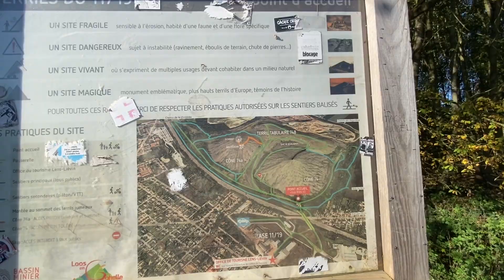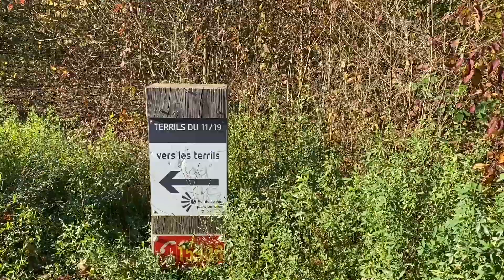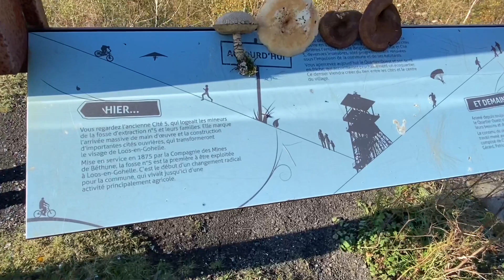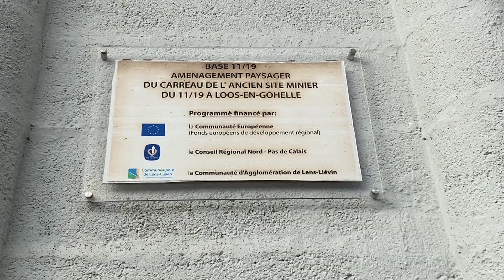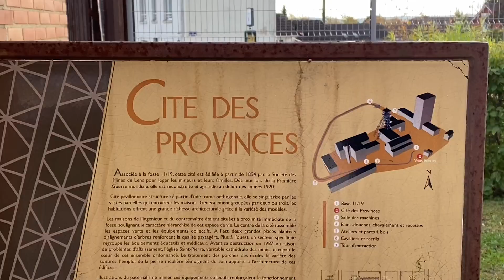Пирамиды? Нет! Заберемся на террикон во Франции. Античный завод с башней. Терриконы по всему миру.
Металлы, которые находятся в отвалах в терриконе дают сбой в работе техники. Старинная башня на заклепках с антенной на вершине скорее всего не 19 века, а намного старше. Она находится на территории стариного завода, который скорее всего античный рядом с терриконами . Предпологается , что здесь велась угледобывающая деятельность, но не факт , что только это...
Давайте вместе проанализируем данную местность. Какие есть мысли у вас? Пишите ваше мнение в комментариях под видео пожалуйста.
Здания завода построены на нижних этажах старинного античного завода.
Ваша поддержка дает мне еще больше мотивации показывать и рассказывать о Франции!